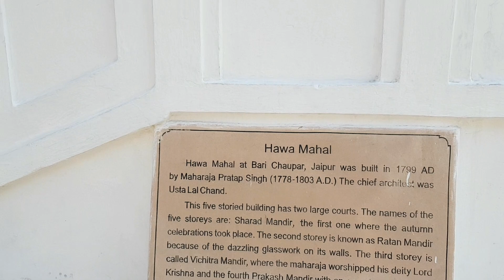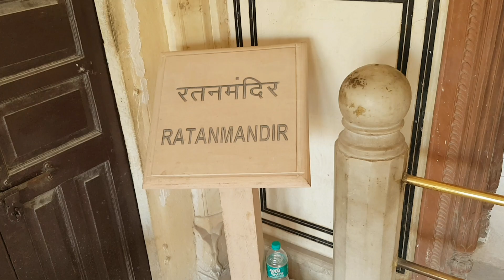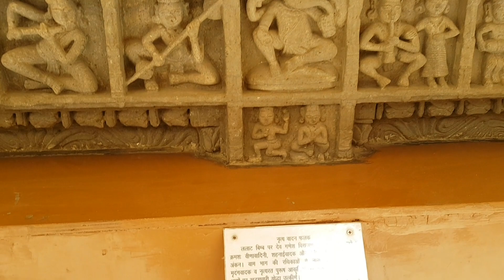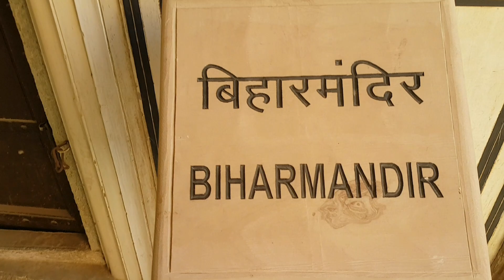Hawa Mahal world's most beautiful palace complete tour inside Jaipur Rajasthan India